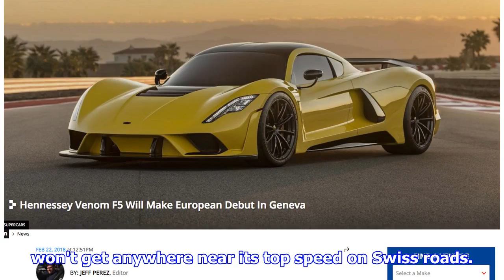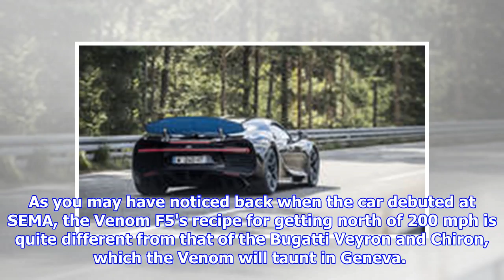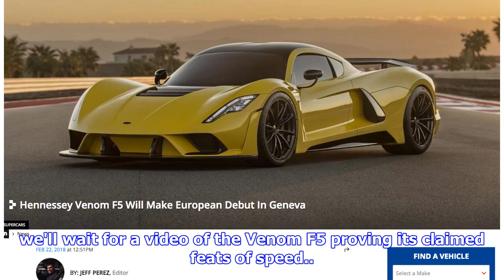Hennesseys 1600 hp Venom F5 to make European debut in Geneva | by Automobiles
► Share Facebook Tweet Pinterest Email Designed to be the fastest road car on the planet with a promis...